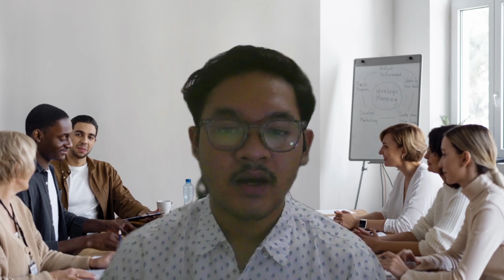bahasa inggris karir B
Anwardhi iqsan
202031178